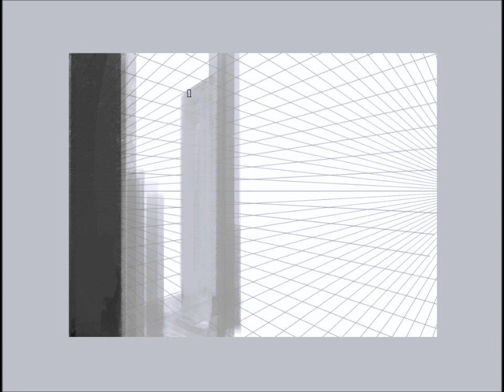Photoshop Speedpaint - Cyberpunk City Concept Art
Thanks for all the support, don't forget to make a suggestion for the next video!

60 minutes sped up 18x